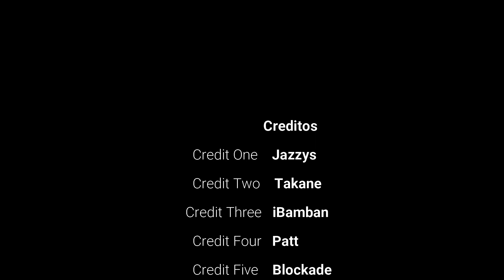[L2.ES] | FIERRUDOS PRODUCCIONES EN... AJUSTE DE CUENTAS EN DRAGON VALLE!!😈😈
Valakas x10

Features:
VIP account (+25% EXP/SP/DROP)
Auto-pick
Offline shop
Dualbox ALLOWED
ANTI-BOT AND ANTI-DDOS SYSTEMS

Que Te Pasa Javier - Sangre Purpura